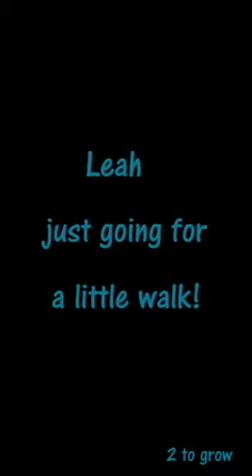Leah Level 4 Bars Beam Floor Gymnastics and Fun Walking on Hands Bending Scorpion ~2 To Grow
Leah's Gymnastics Level 4 Floor, Beam and Bars Routine. We were too far to get a nice video of her vault! Leah strolls for a walk on her hands too and shows us a scorpion bend! Just for Fun video!